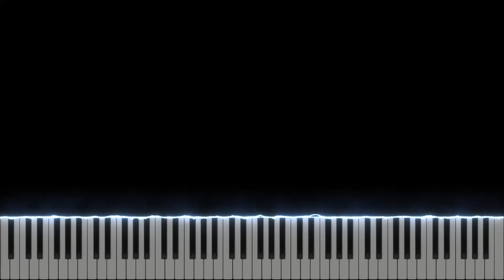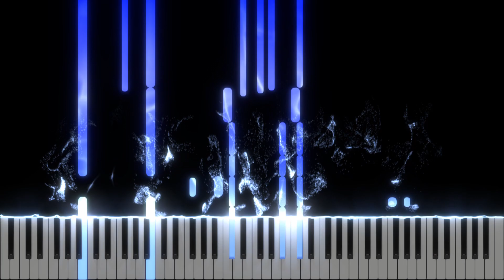Answers/ mol-74 (Piano Cover)『BORUTO』ED